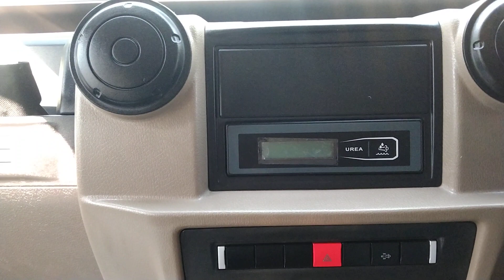Trax Cruiser 12+D Non AC,BS VI.2